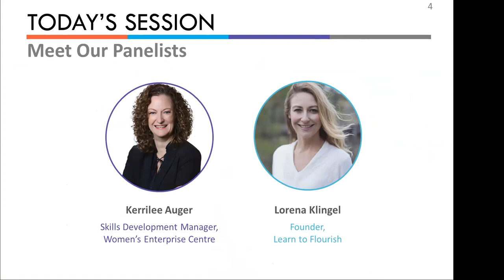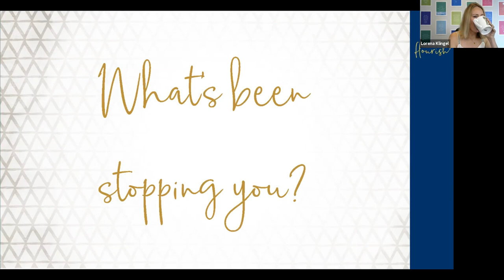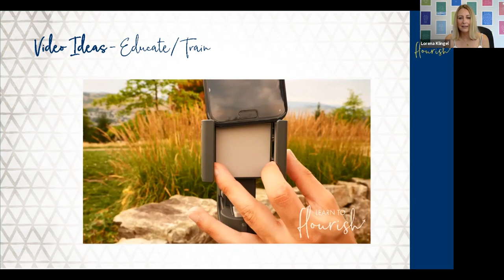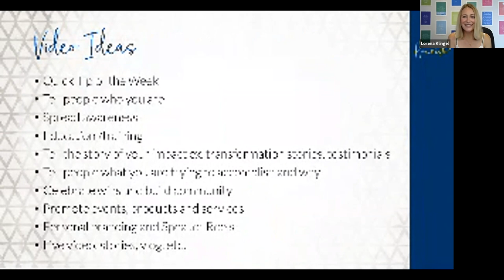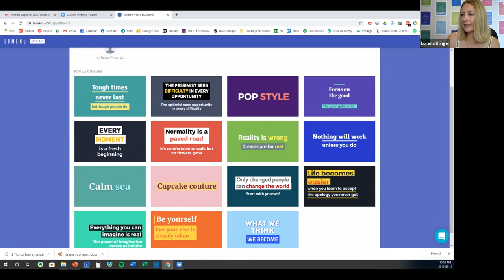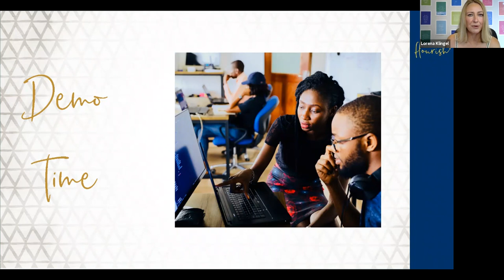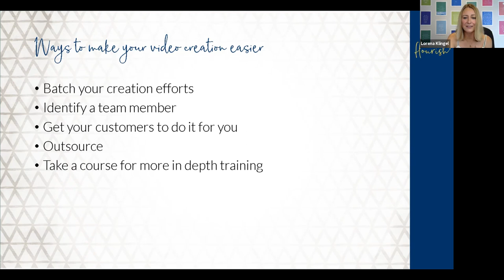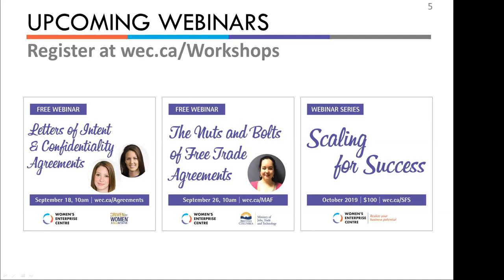Create Your Own Marketing Videos: From Tech to Technique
This is the recording of a webinar hosted by Women's Enterprise Centre in September 2019. To view free upcoming sessions visit wec.ca/MAF

Learn how to create your own marketing videos!

The video landscape is changing. Gone are the days when you needed to create a slick ad using a spokesperson, expensive equipment, and complicated software. Now, your audience wants videos that don’t look like ads – ones that are genuine, relevant, and story-driven.

Your business has a story to tell and knowledge to share to inspire and grow your brand and your team. It is time to share that information in an engaging, effective way.

In this webinar, you’ll:

- Learn and see different types of videos you can create
- Brainstorm your own list of video ideas
- Get a demo of easy and free software you can use for creating videos
- Learn our Heart-Head-Hands scriptwriting technique to make your videos more compelling

By the end, you’ll have experienced the power of creating short, effective videos to share your message with your audience to motivate action and change behavior.

Facilitator: Kerrilee Auger, Skills Development Manager, Women’s Enterprise Centre

Panelist: Lorena Klingel, Founder, Learn to Flourish